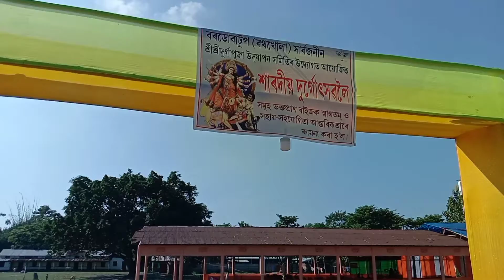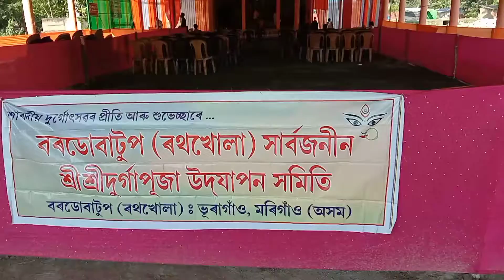ভূরাগাঁও রত কখলা